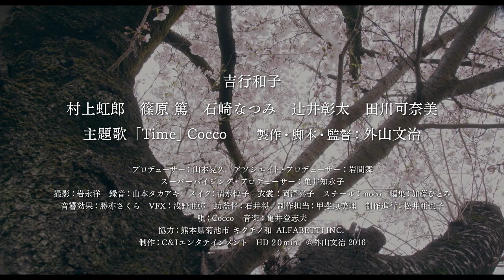映画『春なれや』予告編 出演：吉行和子 ／村上虹郎 ／ 主題歌 Cocco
８月２６日（土）劇場公開
「映画監督外山文治短編作品集」より『春なれや』
出演：吉行和子／村上虹郎  篠原篤 ／石崎なつみ 辻井彰太
主題歌：「Time」Cocco
製作・脚本・監督：外山文治

物語
櫻の花が咲く季節、ひとりの老いた女性が警察に保護された。
身元不明のその女性には、どうしても行きたい場所があるという。

 「ソメイヨシノは60年咲くことができない——？」

そんな噂の真偽を確かめるべく、既に廃校となったかつての学び舎へと向かう女性。ひょうんなことから彼女を案内することになってしまった青年と共に・・・。風に舞う櫻の花びらと、揺れる想い。春の日に永遠とは何かを問う、ささやかなものがらり。